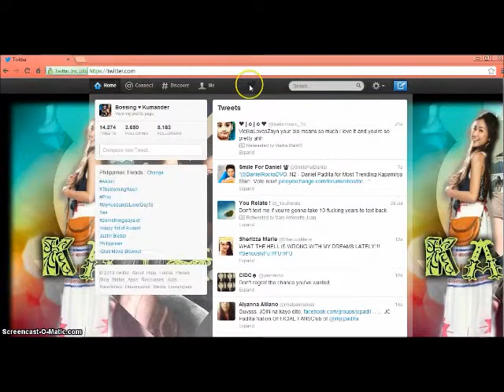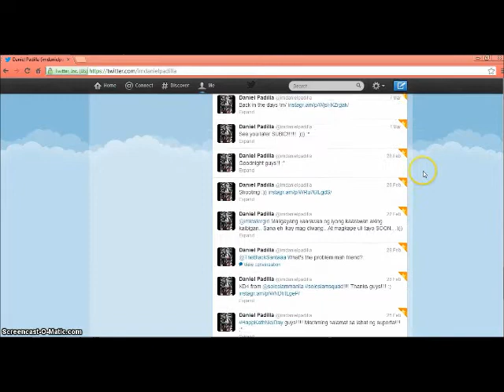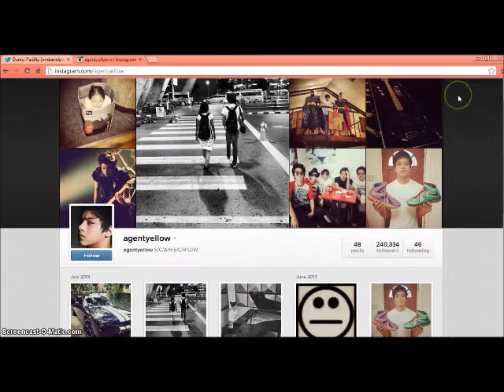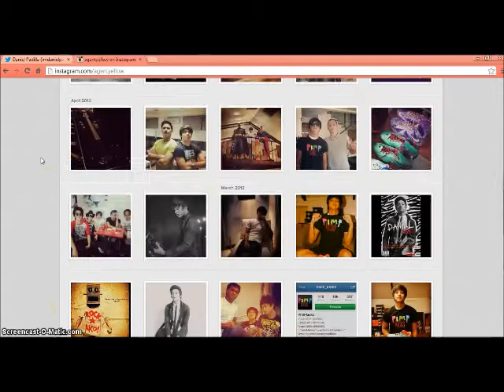KathNiel's Twitter and Instagram Acc.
xoxo, Julianna de Ocampo 😘